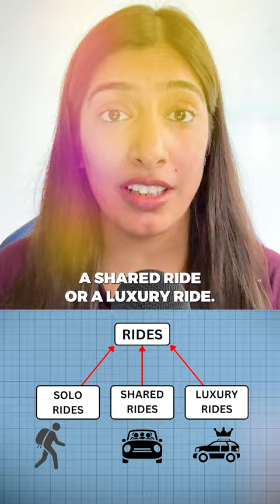Factory Design Pattern Use Cases | How to Identify | Examples